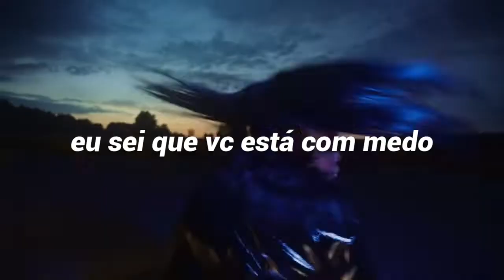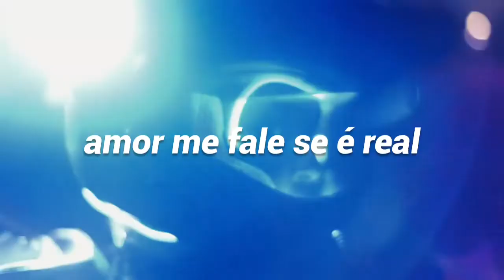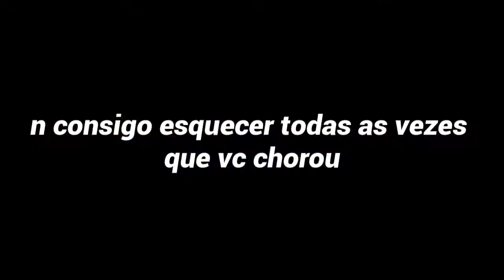Namasenda & Hannah Diamond - Steel // tradução